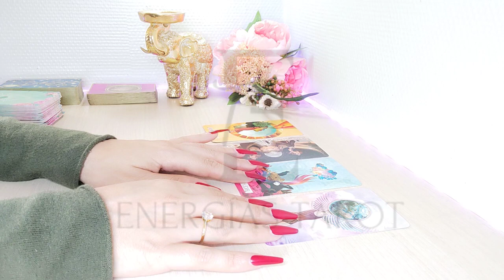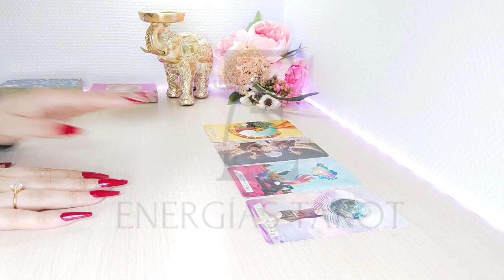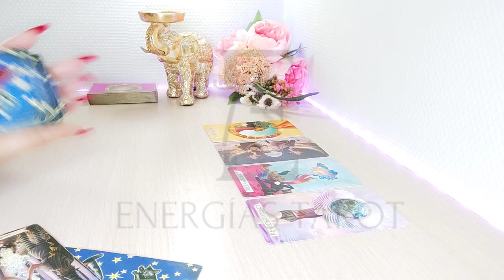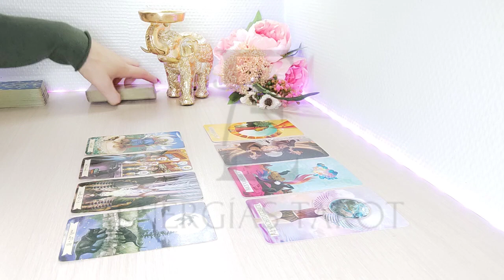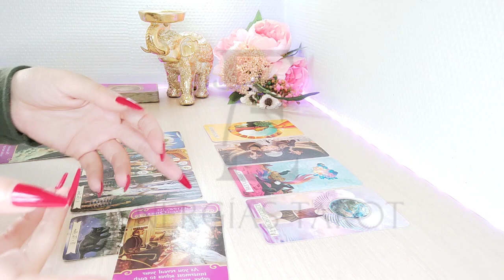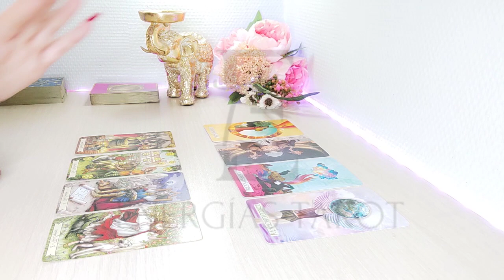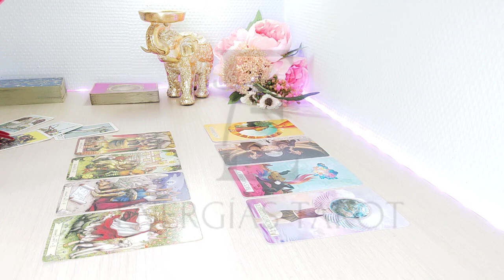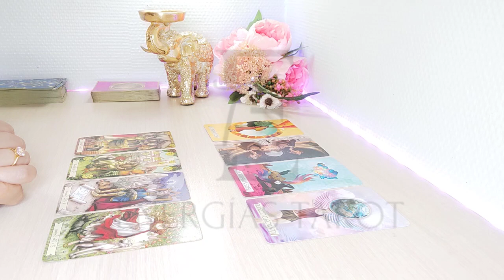Virgo 💣 𝗪𝗢𝗪 😍 𝗖𝗢𝗠𝗣𝗥𝗢𝗠𝗜𝗦𝗢 𝗔 𝗟𝗔 𝗩𝗜𝗦𝗧𝗔 🤩 VIRGO AMOR JUNIO 2022 TAROT Y HORÓSCOPO